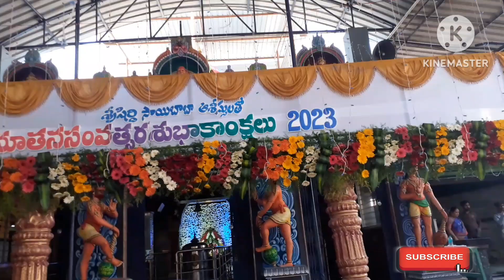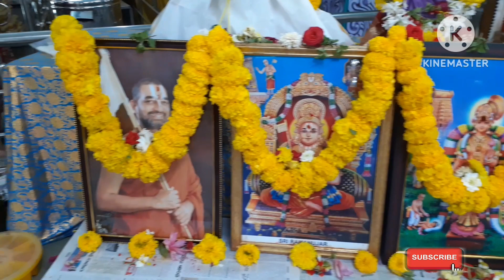వైకుంఠ ఏకాదశి శుభాకాంక్షలు/ఉత్తరద్వార దర్శనం/Vaikunta Ekadasi/Mukkoti Ekadasi/Vaishnavalayam